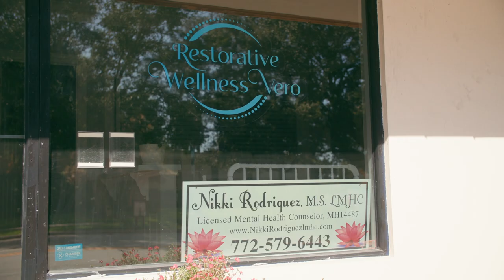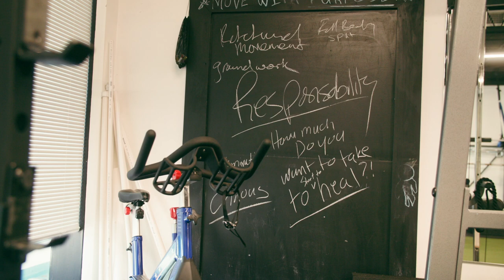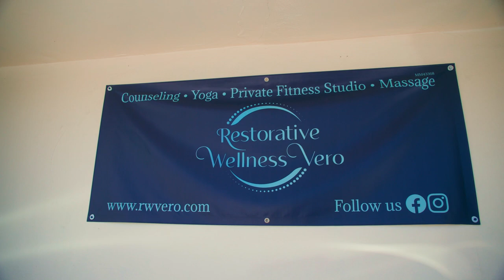Featuring Vero Beach Local Business Restorative Wellness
Let us introduce you to one of Vero Beach's fabulous local businesses... Restorative Wellness!  Owned and operated by husband and wife Jon and Niki Rodriguez... this dynamic duo offers a wide range of wellness services to the community, including yoga, personal training, massage, sound baths, therapy and even wellness retreats!

Hope over to their website, you can google them at 'Restorative Wellness Vero Beach' and check out their calendar and services.

Timecode
0:00- Intro Business Feature
1:43- What they offer
3:06-I've personally been there
3:24- very relaxing vibe
3:32-Multiple options
4:45- Why come here?
5:49- Name fits perfectly
6:02- Personal Training
6:45- Practice what you preach
7:26- Evolution look like
9:01- I frequent this business
9:55- We are here to help
10:09- Location
11:39- Closing/Recap